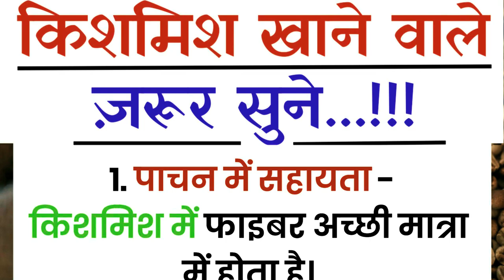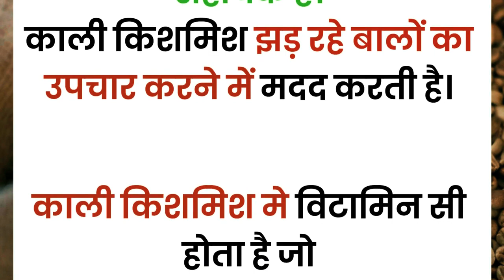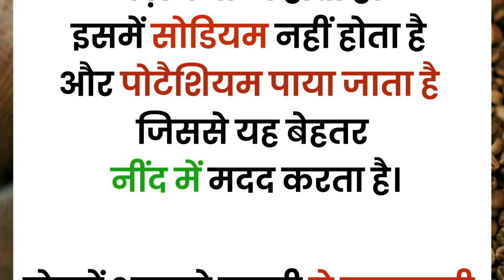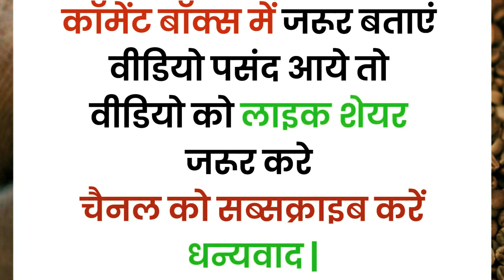किशमिश खाने वाले जरूर सुने | motivational quotes | hindi kahaniyan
किशमिश खाने वाले जरूर सुने | motivational quotes | hindi kahaniyan | health tips  @indiakatadka